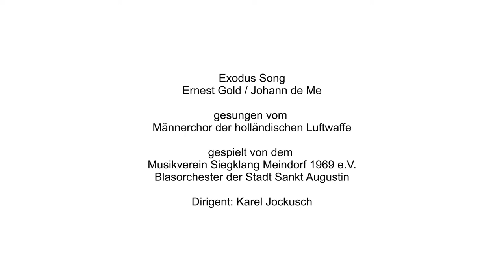12 Exodus Song (Johan de Meij)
Auszüge der Benefizkonzerte des Musikvereins Siegklang unter der Leitung von Karel Jockusch und dem Männerchor der holländischen Luftwaffe unter der Leitung von Rienus Oude Kempers Adjutant a.D..

Hier Chor und Orchester
Dirigent: Karel Jockusch